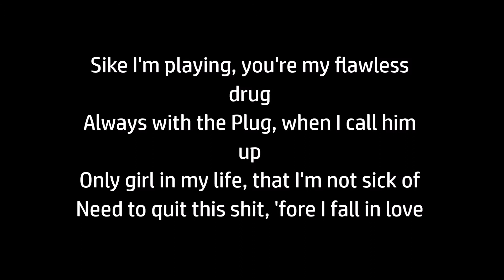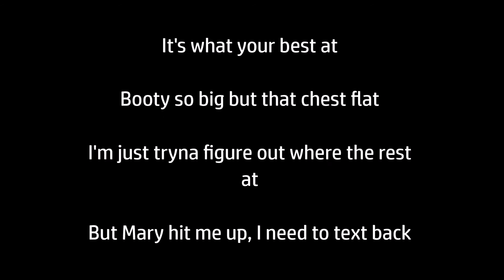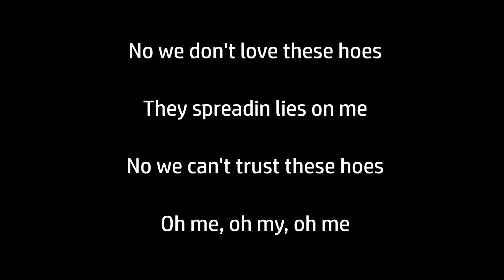Jay Pariah - Syd (ft. Ronyn)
Ronyn